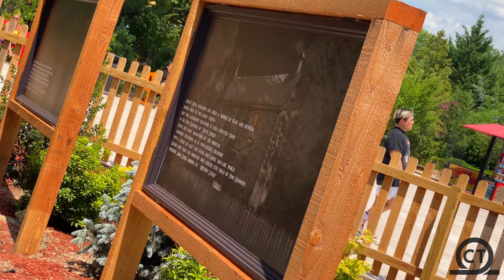Jersey Devil Coaster Off-Ride Six Flags Great Adventure July 2021 // 4K60FPS - No Copyright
Check out the best NO COPYRIGHT footage of Jersey Devil Coaster located at Six Flags Great Adventure!  This RMC Raptor opened in 2021 and a super good ride!